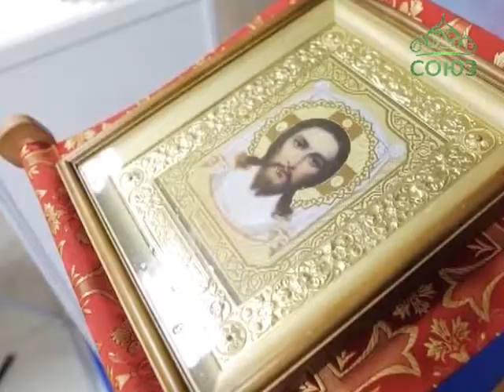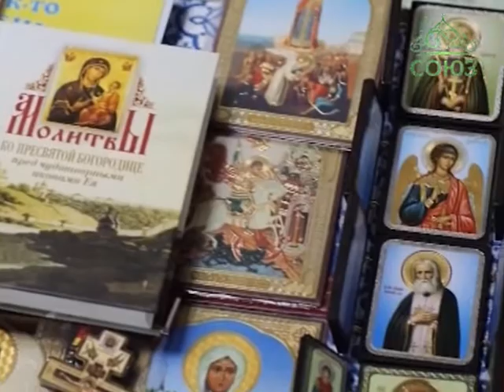В Сыктывкаре прошла православная выставка-ярмарка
В Республике Коми завершилась православная выставка-ярмарка, на пять дней ставшая своеобразным центром духовной жизни края. Мероприятие началось с молебна, после которого владыка Питирим, обращаясь к собравшимся, выразил надежду, что главной целью выставки станет просветительская работа среди жителей и гостей Сыктывкара.